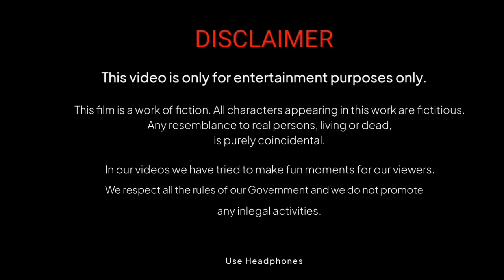विधायकी - Gangs Of Husainpur || Mili Bhagat || SEASON 1 || Episode 1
©️Mili Bhagat 🔲

 ＣＡＳＴ ➡️
                  Kabir yadav, Arijit Singh,Vasu, Manish, Ankit Roy
                  Rajan,Tinku,Bhola,Ajit, Prince,

 ＳＣＲＩＰＴ➡️
                     Manish,Rj
                     Mili Bhagat All ™️

DIRECTED BY - Rj
EDITING - Rj
CAMERA MAN -  Rj, Aryan Subhash
THUMBNAIL MAKER - Ankit Roy

Use Headphones 🎧

?IMPORTANT?